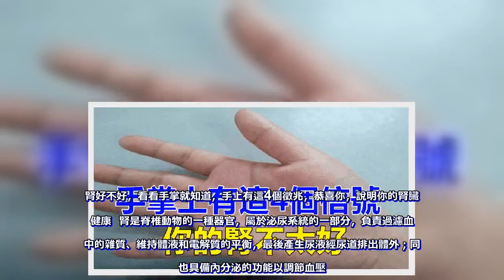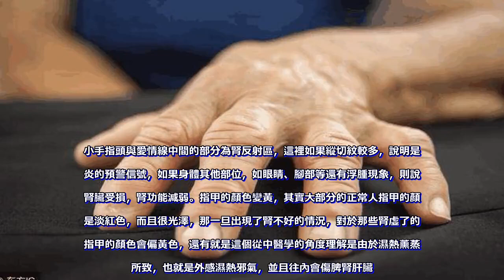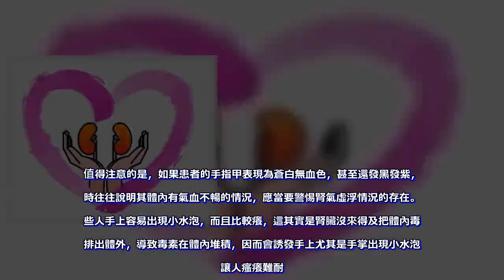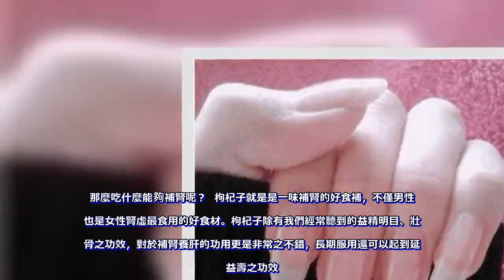腎好不好，看看手掌就知道，手上有這4個徵兆，恭喜你，說明你的腎臟很健康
腎好不好，看看手掌就知道，手上有這4個徵兆，恭喜你，說明你的腎臟很健康  腎是脊椎動物的一種器官，屬於泌尿系統的一部分，負責過濾血液中的雜質、維持體液和電解質的平衡，最後產生尿液經尿道排出體外；同時也具備內分泌的功能以調節血壓。在人體中，正常成人具備兩枚腎臟，位於腰部兩側後方。腎臟中特有的酶是甘油激酶、磷酸烯醇丙酮酸羧激酶，這三種酶是十分重要的酶。說到腎，可能在很多人的眼中，第一想到的就是男人。其實，不論男女，腎都是很重要的，對身體的作用都是一樣的。我們身體的器官好不好，一般是不會表現出來的，但是會在我們的身體上做出一點小暗示。其實，「腎」好不好看手掌！手上沒有這3種「表現」，你的腎很健康！腎是我們身體主要的解毒排毒器官之一,所以,腎好不好,可以通過手上的一些變化,就能看的出來。很多人會說，人體的指紋不是伴隨一生不變的嗎，確實，人體的指紋是不變的，但是對於手掌裡面的細小紋路，如果在腎臟出現問題的時候，就會表現在掌紋之上，如果在人的小指和感情線之間的區域出現了細小的紋路，那麼就表示腎虛，是腎氣不足的重要表現。小手指頭與愛情線中間的部分為腎反射區，這裡如果縱切紋較多，說明是腎炎的預警信號，如果身體其他部位，如眼睛、腳部等還有浮腫現象，則說明腎臟受損，腎功能減弱。指甲的顏色變黃，其實大部分的正常人指甲的顏色是淡紅色，而且很光澤，那一旦出現了腎不好的情況，對於那些腎虛了的人指甲的顏色會偏黃色，還有就是這個從中醫學的角度理解是由於濕熱薰蒸證所致，也就是外感濕熱邪氣，並且往內會傷脾腎肝臟。手掌其實也可以反映腎虛問題的存在。如果機體的手掌表層表現為高低不平，則可能提示腎陽虛情況的存在。有些人小尾指外側還存在有青筋凸顯的情況，這一症狀則提示患者存在有先天腎氣不足的症狀。值得注意的是，如果患者的手指甲表現為蒼白無血色，甚至還發黑發紫，此時往往說明其體內有氣血不暢的情況，應當要警惕腎氣虛浮情況的存在。有些人手上容易出現小水泡，而且比較癢，這其實是腎臟沒來得及把體內毒素排出體外，導致毒素在體內堆積，因而會誘發手上尤其是手掌出現小水泡，讓人瘙癢難耐。在中醫的理論中，腎是人之根本，如果腎臟出現了問題，那麼人的體質一定會下降。而在現代社會中，由於各種壓力的不斷加大以及生活、飲食的不健康、不規律，不論男女都會出現腎虛、腎虧這樣的問題。那麼吃什麼能夠補腎呢？  枸杞子就是是一味補腎的好食補，不僅男性，也是女性腎虛最食用的好食材。枸杞子除有我們經常聽到的益精明目、壯筋骨之功效，對於補腎養肝的功用更是非常之不錯，長期服用還可以起到延年益壽之功效。